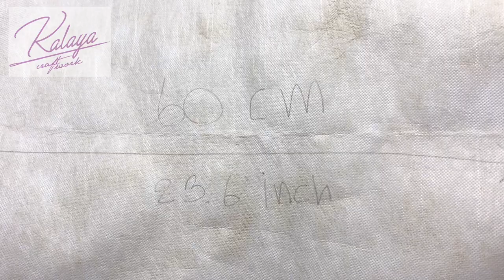Super Beautiful Doormat Idea | door mat | Fabric Scraps | Leftover Fabric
If this clip is useful, please like, press share, press follow to encourage me to keep making clips.
There are still 2 channels. If interested, you can follow.